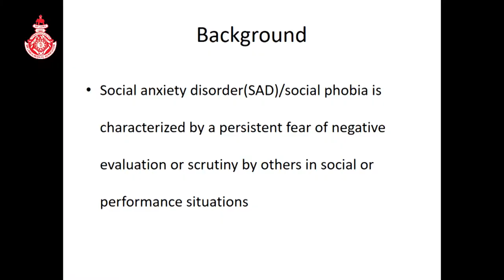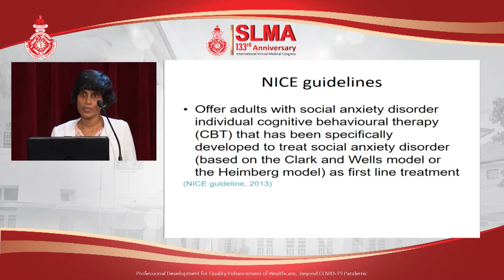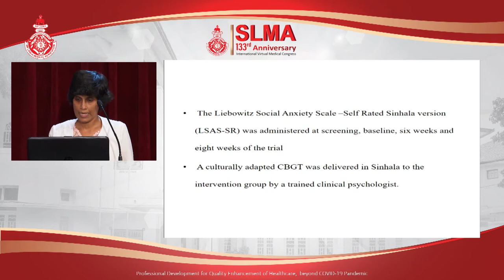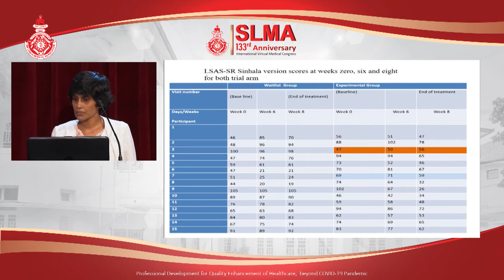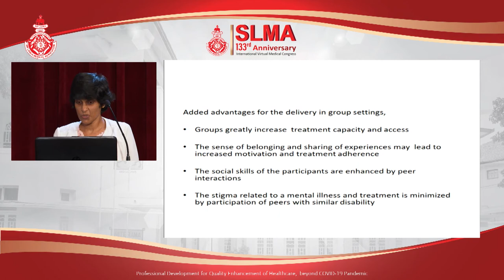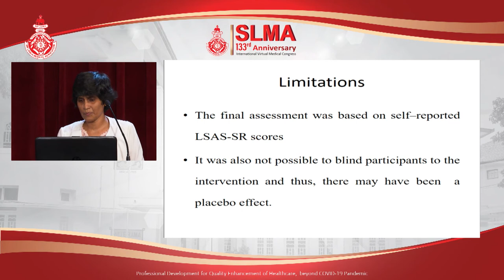OP 37 Randomized controlled trial investigating the effectiveness of cognitive behavior group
Randomized controlled trial investigating the effectiveness of cognitive behavior group therapy compared to a waitlist control in the treatment of university students with social phobia
Hapangama A,  de Silva  R, Wickremasinghe AR, de Zoysa PT, Kuruppuarachchi  KALA, Ravindran A, Williams  SS